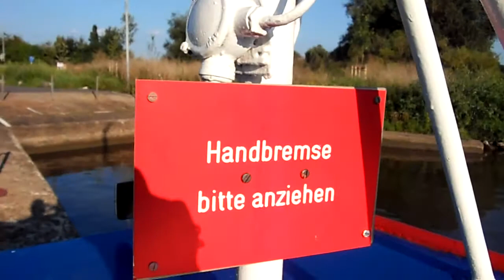Seligenstadt mit Radl.avi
Radtour entlang des Mains von Großkrotzenburg nach Seligenstadt, über Fähre, rechtsmainisch wieder zurück